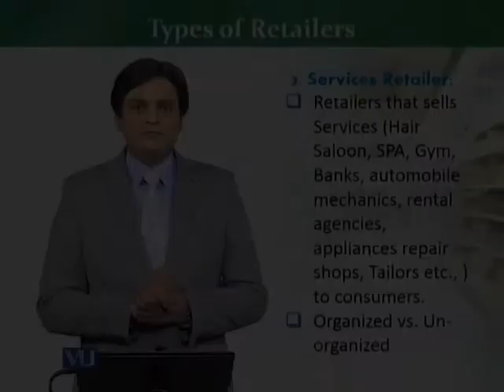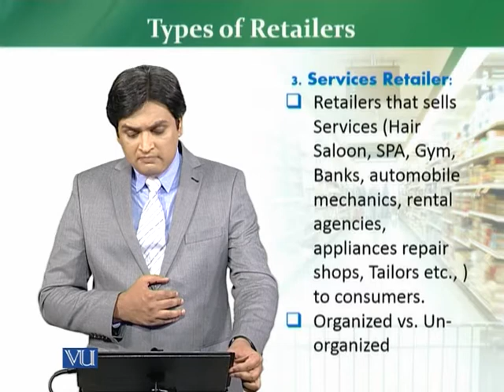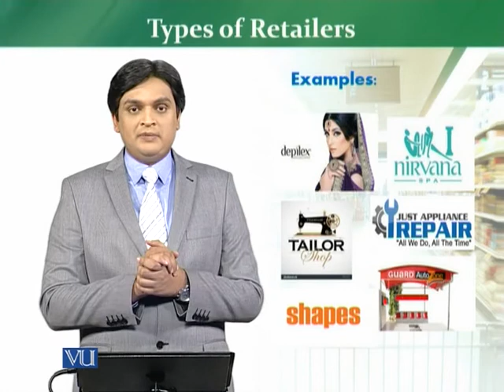MKT726_Topic005 | Retail Management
Types of Retailers – Service Retailer